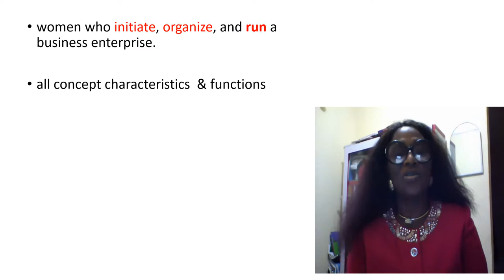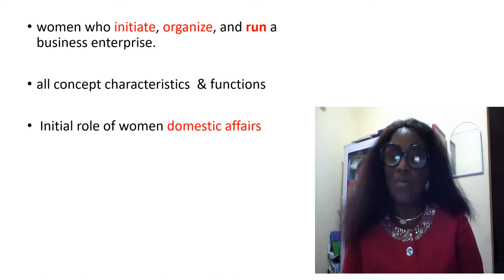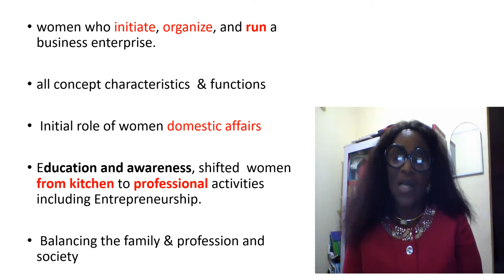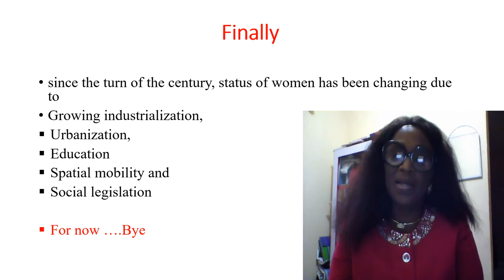Module 7 Unit 1 The concept of women enrepreneurship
Description     Before now, women were mostly known to be in the kitchen and their kind of business was only in trading.  But today, women have place in business.  You will learn more in this unit